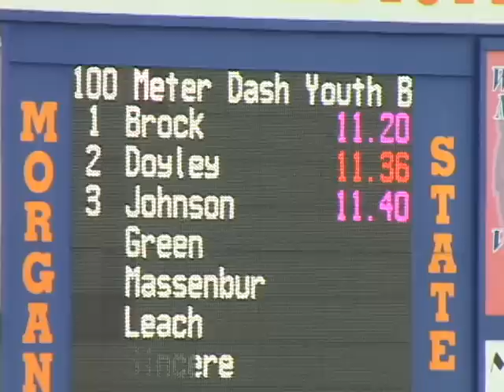Valley United Tarrik Brock Youth Boys 100m Final 2012 Junior Olympic